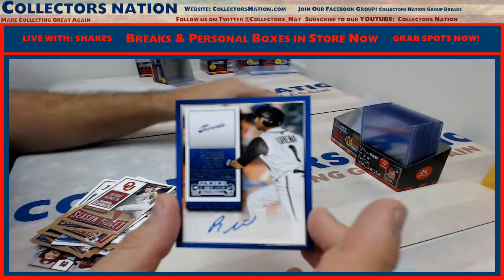2015 Contenders Baseball Blaster Box Personal For Spanky 5